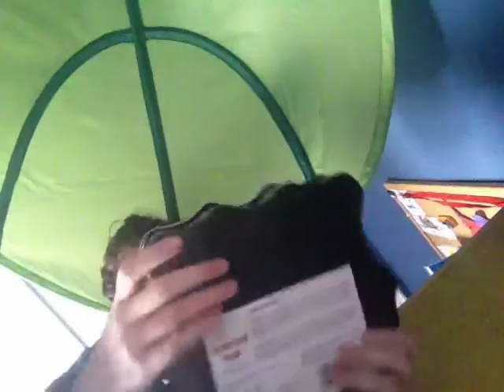BEHOORLIJKE ROMMEL! Spekvlog #1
Wat een rommel die Ducky heeft gemaakt, hij heeft geluk dat ik het heb opgeruimd... Vlog 1